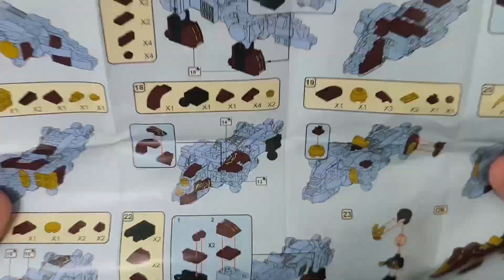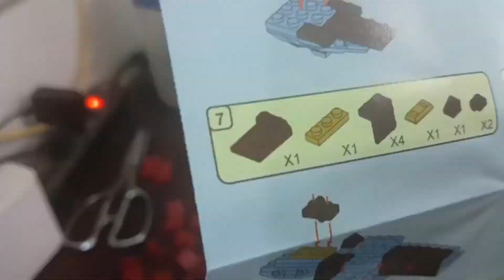Lego Heroes Iron Man